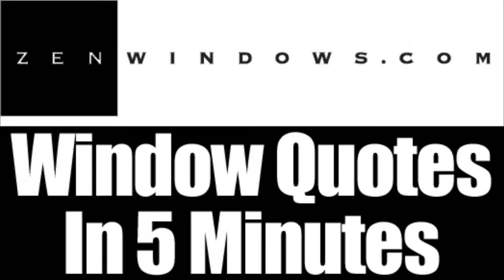Home Windows Glendale WI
Customer-Driven Design

We offer the following types of replacement windows:

Awning windows
Bay windows
Bow windows
Casement windows
Double hung windows
Garden windows
Hopper windows
Picture windows
Round top windows
Slider windows